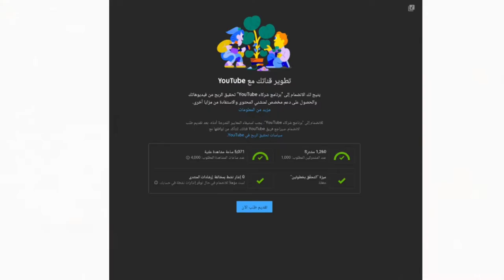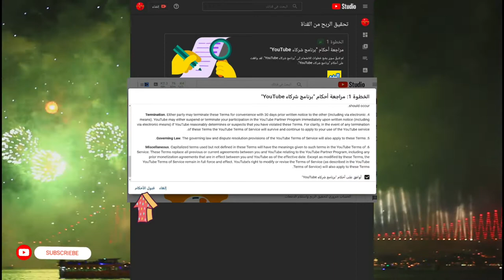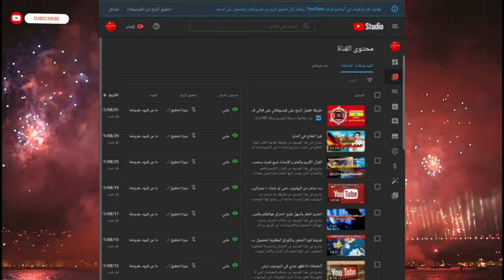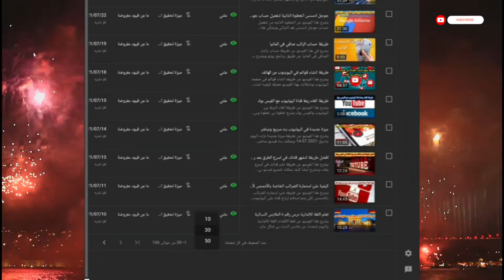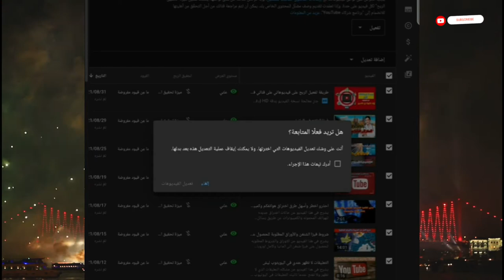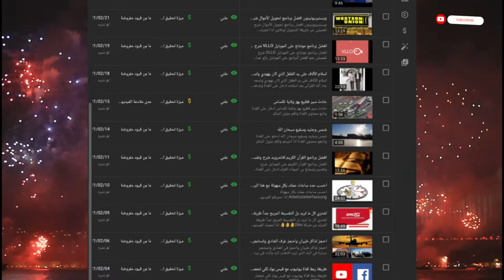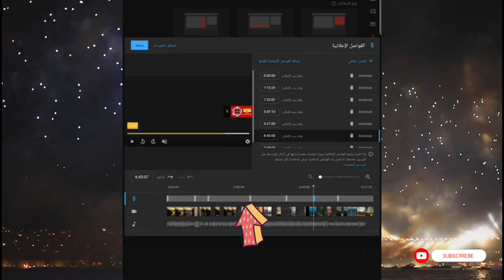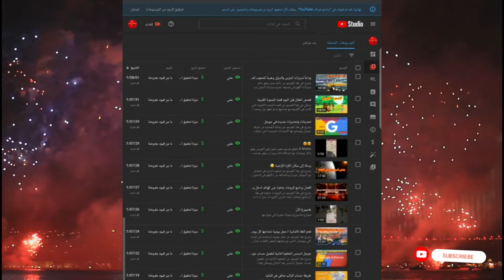طريقة تقديم قناة اليوتيوب للمراجعة و طريقة تفعيل الربح على الفيديوهات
يشرح في هذا الفيديو عن طريقه تقديم قناه اليوتيوب للمراجعه وايضا يشرح في هذا الفيديو عن طريقه تفعيل ميزه الربح على الفيديوهات في قناتك ويشرح خطوه في خطوه كيف تستطيع تقديم مراجعه القناه في اليوتيوب وايضا كيف يمكنك تفعيل الربح على الفيديوهات في قناتك لأنه عنما يوافق على القناة بعد المراجعة يجب عليك تفعيل اعدادات الربح على كل الفيدوهات الذي في قناتك ادخل وشاهد وسوف تستفيد ان شاء الله.

من فضلكم لا تنسونا من الدعم والاشتراك في القناة

مراجعة قناة اليوتيوب
شروط مراجعة قناة اليوتيوب
مدة مراجعة قناة اليوتيوب
كم تستغرق مراجعة قناة اليوتيوب
مراجعة قنوات اليوتيوب
تسريع مراجعة قناة اليوتيوب
تاخر مراجعة قنوات اليوتيوب
اسرار اليوتيوب المحترف
اسرار سيو اليوتيوب
اسرار مشاهدات اليوتيوب
اليوتيوب اسرار العارفين
كتاب اسرار اليوتيوب
أسرار سيو اليوتيوب pdf
اسرار قنوات اليوتيوب
قناة اسرار اليوتيوب
اسرار يوتيوب
اسرار يوتيوب ورد
تفعيل ربح اليوتيوب
الربح من اليوتيوب بدون عمل فيديوهات
الربح من اليوتيوب بدون رفع الفيديوهات
الربح من اليوتيوب بدون الظهور
الربح من اليوتيوب حلال ام حرام
الربح من اليوتيوب بعدد المشاهدات
الربح من اليوتيوب بدون الظهور بنفسك
الربح من اليوتيوب عدد المشاهدات
الربح من اليوتيوب عن طريق النسخ واللصق
الربح من اليوتيوب بدون ادسنس
الربح من اليوتيوب في الجزائر
الربح من اليوتيوب في السعودية
الربح من اليوتيوب وعدد المشاهدات
الربح من اليوتيوب في الجزائر 2020
بديل ادسنس للربح من اليوتيوب 2020
بديل ادسنس للربح من اليوتيوب 2019
عالم اليوتيوبرز
عالم اليوتيوب للاطفال
عالم اليوتيوب ويكيبيديا
دخول عالم اليوتيوب
اليوتيوب عالم الحيوان
اليوتيوب عالم ميرا
اليوتيوب عالم جنى
اليوتيوب عالم الحيوانات
عالم يوتيوب
احتراف اليوتيوب pdf
كورس احتراف اليوتيوب
كتاب احتراف اليوتيوب
دورة احتراف اليوتيوب
كيفية احتراف اليوتيوب
طريقة النجاح في اليوتيوب
كيفية النجاح في اليوتيوب
تفعيل خاصية الربح من قنوات اليوتيوب للمبتدئين
تفعيل خاصية الربح من قنوات اليوتيوب
تفعيل ربح اليوتيوب
تفعيل الربح في اليوتيوب